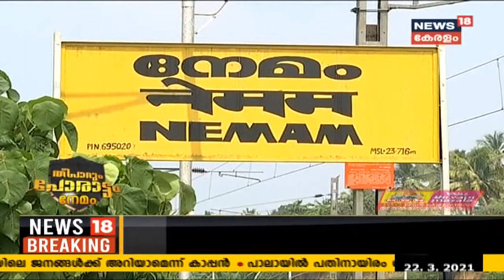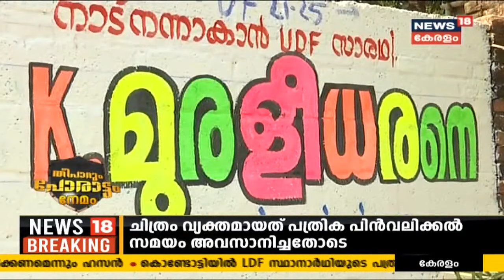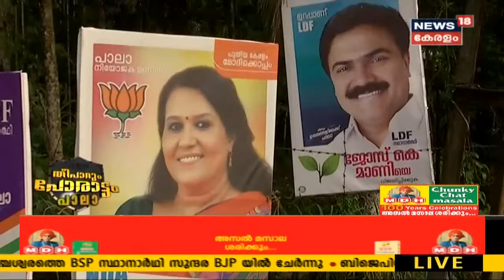തീപാറും പോരാട്ടം - നേമം & പാലാ | Kerala Assembly Election 2021 | 22nd March 2021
കെ മുരളീധരൻ വന്നതോടെ നേമത്തിന്റെ രാഷ്ട്രീയ ചിത്രത്തിൽ കാര്യമായ മാറ്റം സംഭവിച്ചു. വീറുറ്റ പോരാട്ട മുഖ്യമായി നേമം മാറുന്നു. പാലായിലും സ്ഥിതി മറ്റൊന്നല്ല. ജോസ് കെ മാണിയും, മാണി സി കാപ്പനും മുഖാമുഖം നിൽക്കുമ്പോൾ പാലാ ആർക്കൊപ്പം നിൽക്കും? നേമം മണ്ഡലത്തിലും ഫലം എന്താകും?

Watch News18 Kerala,the best Malayalam News Channel Live Stream for latest Covid19 Updates, Latest Malayalam News , Breaking News, Political News and Debates, Kerala News, Mollywood Entertainment News, Business News , Agriculture News and Health News.